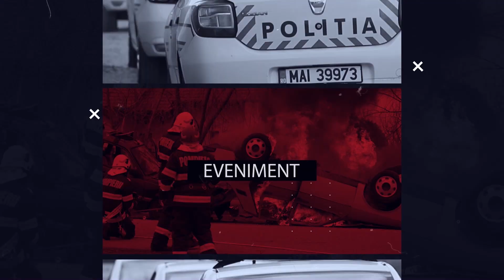Casele în construcție, la control!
Modul deficitar în care este realizată organizarea de șantier dar și gestionarea defectuoasă a deșeurilor menajere i-au determinat pe angajații Primăriei Săcălaz să meargă în control. Viceprimarul Dumitru Adi Boboi, însoțit de inspectorii Biroului Urbanism, au mers pe teren pentru a constata modul în care sunt executate lucrările de construcție.
Viceprimarul s-a declarat nemulțumit de lipsa curățeniei, de lipsa disciplinei în construcție și lipsa de respect a unor dezvoltatori față de mediul înconjurător.
Prin urmare, viceprimarul Boboi a solicitat inspectorilor de urbanism să-i notifice pe constructorii aflați în culpă și, dacă aceștia persistă în încălcarea legii, să fie dispuse sancțiunile prevăzute de legislația în vigoare.